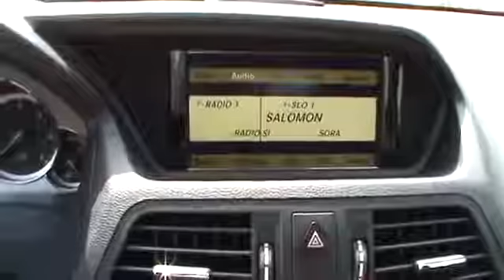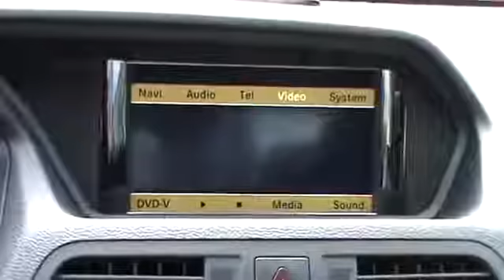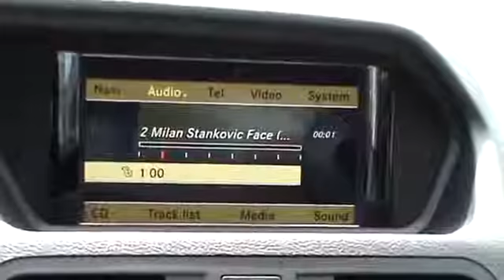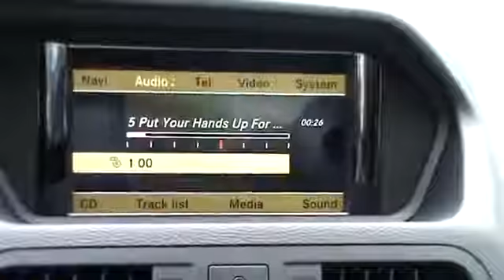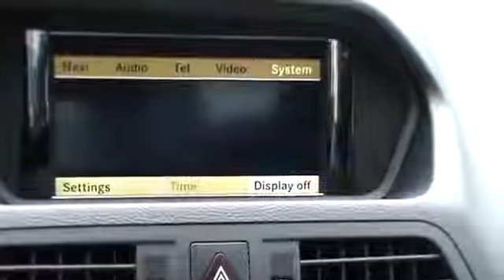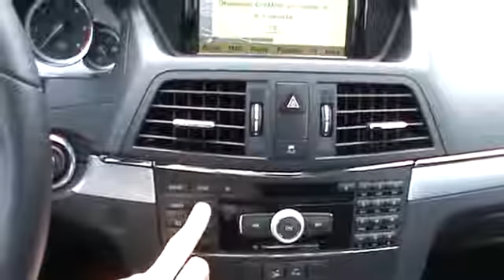Full review of the 2009 Mercedes Comand system